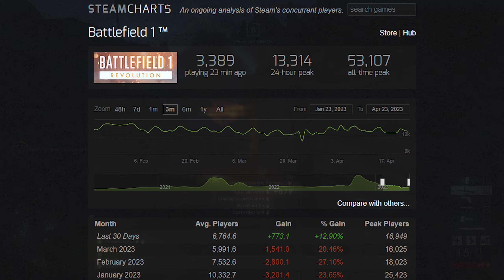Battlefield 1 in 2023 Is Ridiculously Good!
Why is Battlefield 1 still so popular in 2023? Despite being released in 2016, the game continues to captivate players with its immersive multiplayer experience, historical setting, and challenging gameplay. In this video, we dive into the reasons why Battlefield 1 remains a beloved title among FPS gamers. We'll also explore what the future holds for the game, and why now is the perfect time to jump in and join the action. Whether you're a long-time fan or a new player, don't miss out on the excitement of Battlefield 1.